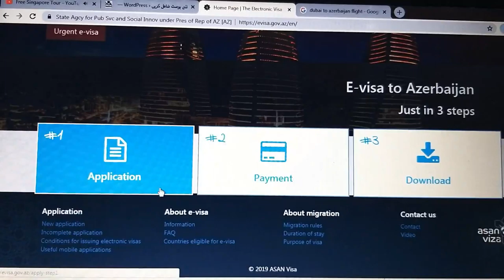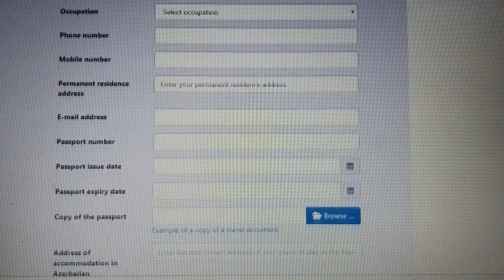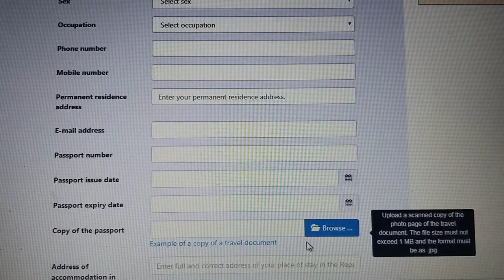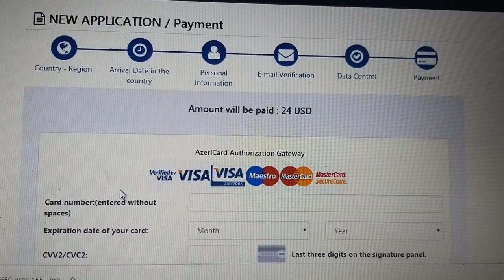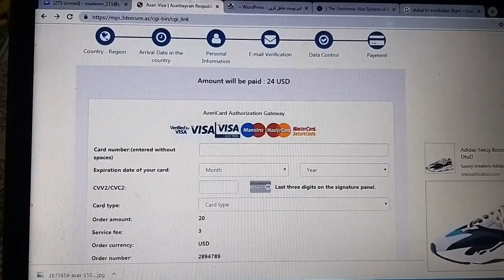Azerbaijan E Visa Online Apply | How To get Azerbaijan Visa In few Mints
How to Apply Online E Visa Azerbaijan
How to Apply Azerbaijan Evisa on Pakistani Passport?
Azerbaijan Is An Amazing Country In Urdu/Hindi . History Of Azerbaijan .
Azerbaijan E Visa Online Apply in Few Minutes 2019